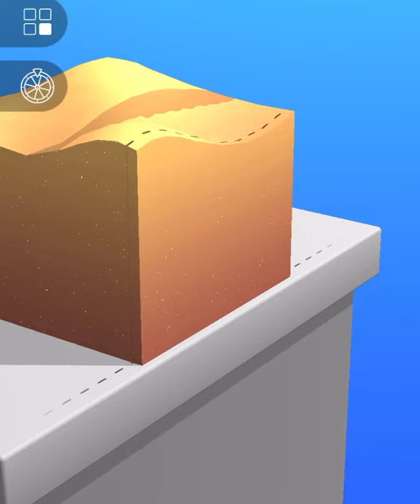ASMR Cutting game! Relaxing sounds! Satisfying ASMR Video